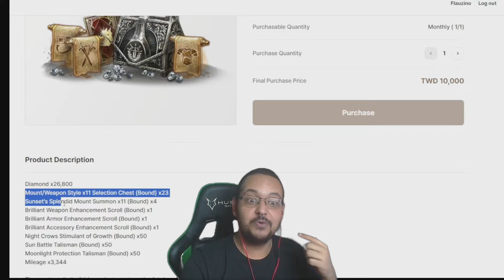FLAU DESCOBRE O PASSADO DA SUA ATUAL TAOISTINHA, 14 WEMIX 😨 | CORTES MIR4